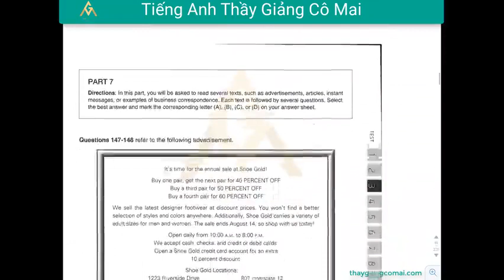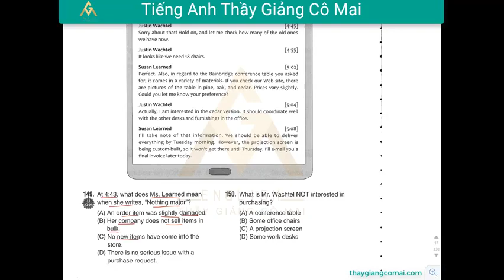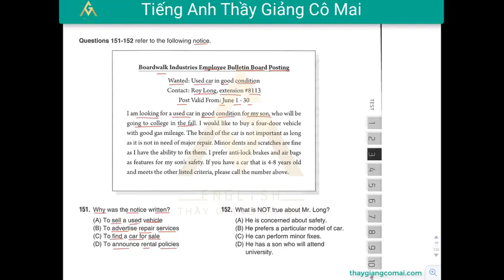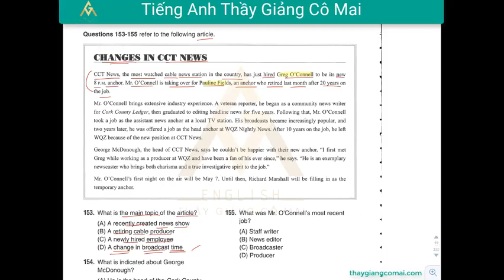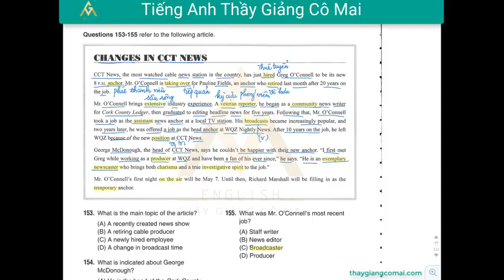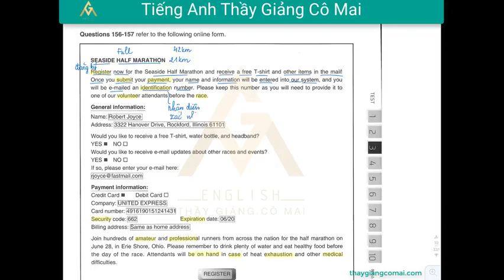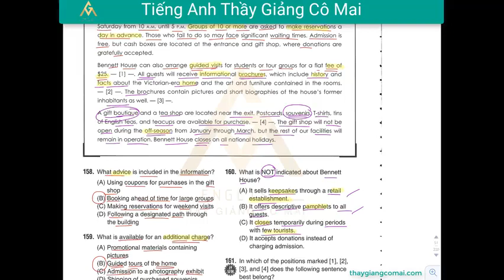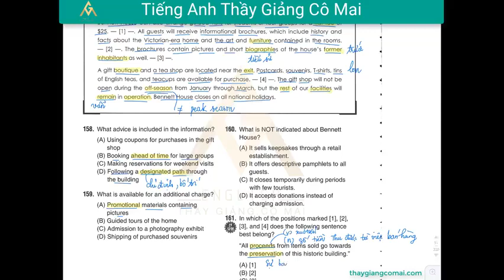Sách FOCUS RC 2 Test 03 Câu 147 đến 161